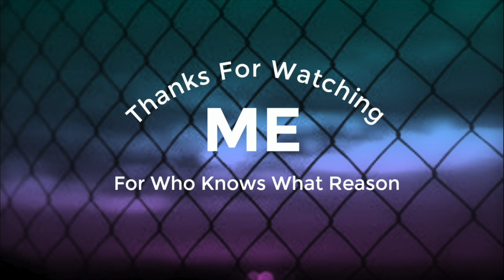Late night Australian Mukbang with Lerissa (friend) || eating, halo ice-cream and spilling the tea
Join me and my friend, Lerissa, for an aussie mukbang as we eat (duh), chat, spill some tea and laugh - a lot.We try to be like Trisha Paytas and David Dobrik but we'll see :) We do a little Q & A like a friend tag but also do a bit of truth or dare

I also hate Elvin ❤️